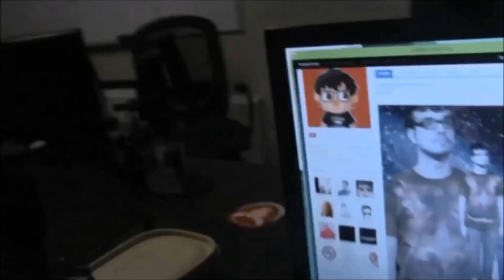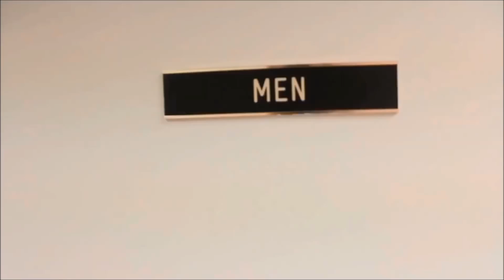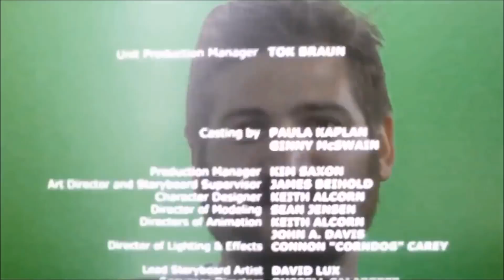Best of Funhaus : Behind the Scenes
These are literally my favorite Funhaus videos and I think they must hate me because they never make them.